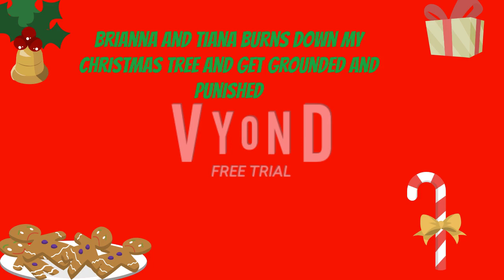Brianna and Tiana burns down my Christmas Tree 🎄 And Gets Grounded and Punished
Request by Jack McGrath

This is a skit for entertainment